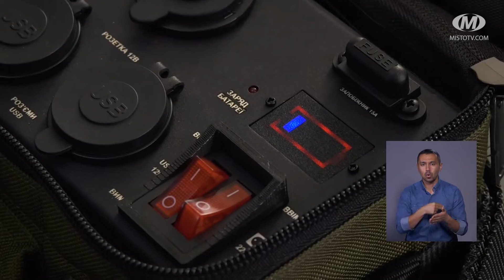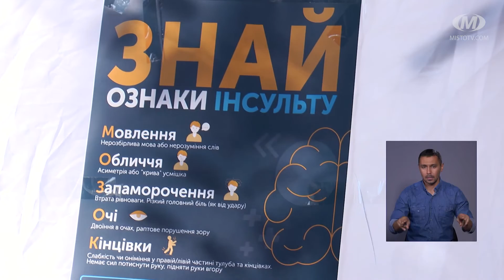НОВИНИ МІСТА 29/09/2023 (випуск о 16:00)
Новини Хмельницького за 29 вересня станом на 16:00